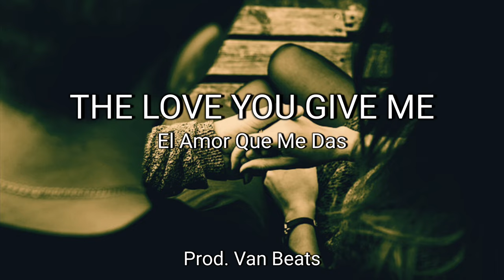The Love You Give Me - El Amor Que Me Das (Van Beats Records)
🔹Name: The Love You Give Me - El Amor Que Me Das
🔹Year: 2023 📅

🔹Album 1: ▶️Epic Rap Sad◀️🎵

🌐 **SOCIAL MEDIA** 🌐

🎧🎵MUSICAL GENRE🎵🎧
🔹➡️Emotional Instrumental Hip Hop** 🎹
🔹➡️Instrumental Rap** 🎶

🔷Inspired by: Sad Live
🔷Image Inspired by:

⭕🎻Instrumental hip hop emocional🎻⭕
⭕🎹Instrumental Rap🎹⭕

‼️TAGS‼️

Hip-Hop Beats
Rap Instrumentals
Trap Beat
Old School Hip-Hop
New School Rap
Lo-fi Beats
Boom Bap Instrumentals
Chill Hop
Freestyle Beats
Jazzy Hip-Hop
Soulful Rap
Underground Beats
Smooth Instrumentals
Hard-Hitting Rap
Sampled Beats
Urban Instrumentals
Beats for Rapping
Laid-Back Hip-Hop
Gangsta Rap
Epic Instrumentals
Dark Beats
Instrumental Mixtapes
Beat Tapes
Instrumental Albums
Boom Bap Classics
Chilled Rap
Trippy Beats
Emotional Instrumentals
Classic Hip-Hop
Retro Rap
Instrumental Remixes
Beats with Hooks
Piano Rap Instrumentals
Guitar Beats
Smooth Jazz Hip-Hop
Hardcore Rap
Funky Instrumentals
Lofi Hip-Hop
Cypher Beats
Street Rap
Dope Beats
Boom Bap Revival
Chill Vibes
Saxophone Rap
Beats for Writing
Instrumental Collaborations
Rap Battle Beats
Nostalgic Hip-Hop
Instrumental Production
Beats for Studying
Relaxing Rap
Groovy Instrumentals
Beats for Workouts
Chilled Vibes
Instrumental Artists
Beats for Gaming
Lyrical Rap
Instrumental Challenges
Beats for Freestyling
Chill Beats to Study To
Instrumental Producers
Beats for Cyphers
Instrumental Breaks
Beats for Relaxation
Instrumental Hip-Hop Radio
Beats for Creativity
Instrumental Grooves
Beats for Meditation
Instrumental Jams
Beats for Focus
Instrumental Sessions
Beats for Writing Lyrics
Instrumental Vibes
Beats for Reflection
Instrumental Chillout
Beats for Inspiration
Instrumental Bangers
Beats for Productivity
Instrumental Melodies
Beats for Motivation
Instrumental Soundtracks
Beats for Creatives
Instrumental Loops
Beats for Artistic Expression
Instrumental Samples
Beats for Storytelling
Instrumental Groove Sessions
Beats for Late Nights
Instrumental Flows
Beats for Daydreaming
Instrumental Collaborations
Beats for Emcees
Instrumental Fusion
Beats for Reflection
Instrumental Chillhop
Beats for Writing Poetry
Instrumental Rhythms
Beats for Creativity
Instrumental Freestyles

Emotional violin instrumental
Cello music
Relaxing sad music
Beautiful instrumental pieces
Melancholic piano compositions
Heartfelt violin melodies
Soothing cello solos
Instrumental tracks for sadness
Piano and violin duets
Gentle acoustic guitar instrumentals
Sorrowful orchestral compositions
Reflective ambient piano
Tender flute solos
Mournful saxophone melodies
Lamenting clarinet music
Sentimental harp pieces
Nostalgic accordion tunes
Desolate music box melodies
Lonely trumpet solos
Elegiac string quartets
Weeping oboe compositions
Yearning xylophone tunes
Emotive marimba instrumentals
Wistful kalimba melodies
Solemn bassoon solos
Heartbroken ukulele music
Pensive glockenspiel pieces
Sorrow-drenched synthesizer tracks
Haunting celesta compositions
Despairing accordion ballads
Anguished vibraphone melodies
Regretful steel drum tunes
Bittersweet music box lullabies
Tearful pan flute solos
Yearning bagpipe instrumentals
Lonesome dulcimer melodies
Mournful kalimba duets
Emotional hang drum music
Reflective zither compositions
Soulful harmonica solos
Heartfelt balalaika tunes
Desolate theremin instrumentals
Nostalgic hurdy-gurdy melodies
Melancholy jaw harp music
Sorrowful didgeridoo pieces
Lamenting Native American flute
Weeping guzheng compositions
Yearning duduk solos
Elegiac bagatelle  piano